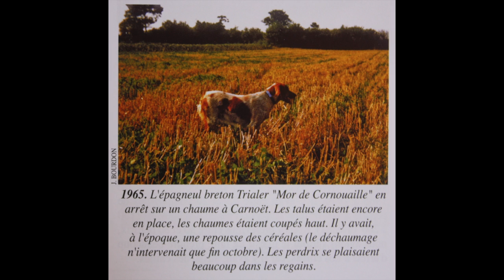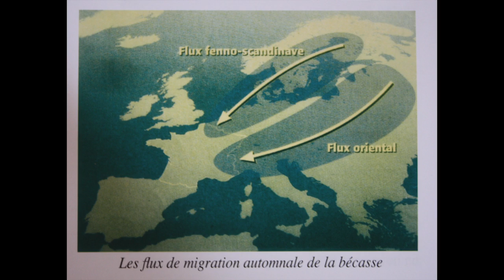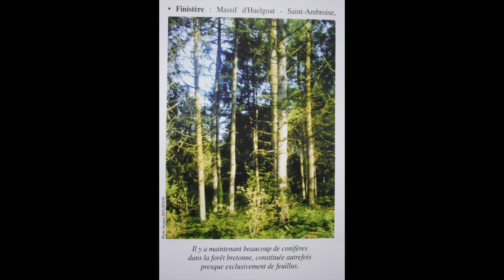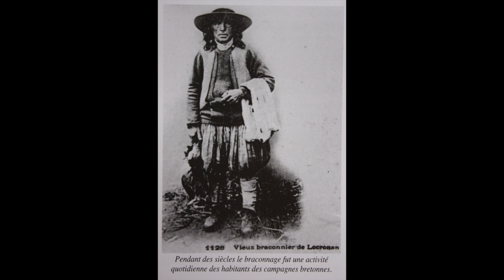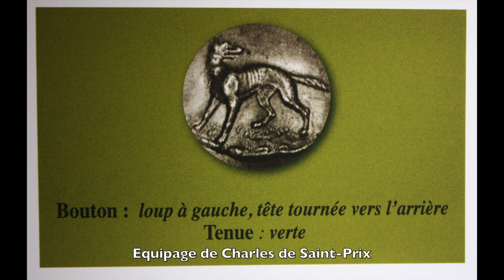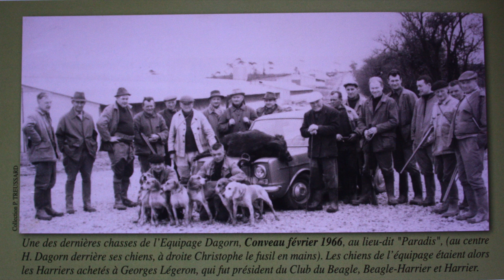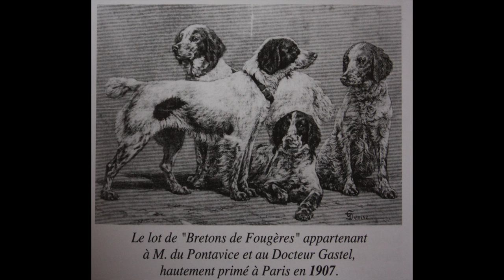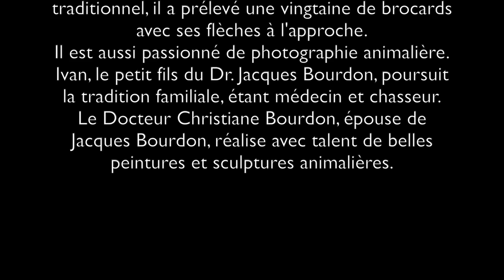Le livre d'or de la chasse en Bretagne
Le Dr. Jacques Bourdon nous parle de son livre : Le livre d'or de la chasse en Bretagne.